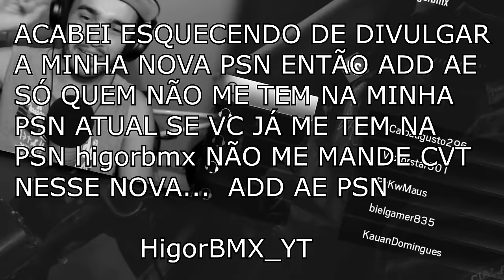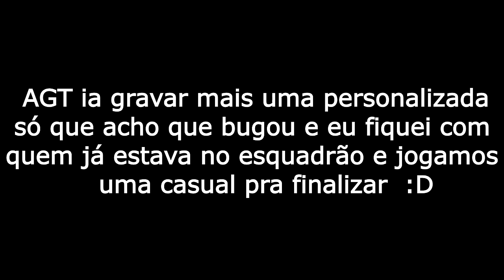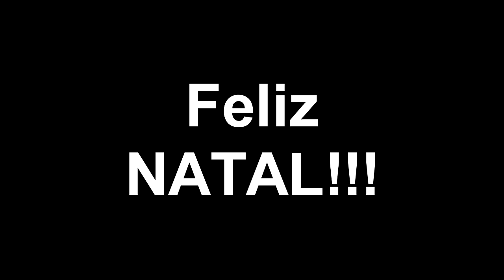Rainbow Six- Especial de Natal - ZOEIRA com inscritos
Fala galera.. nesse vídeo fizemos aquela zoeira com alguns inscritos aqui do canal em uma personalizada. joguei mal como sempre mas o foco aqui é a zoeira e a edição :D haha. Esse vídeo foi um especial de Natal aqui pra vocês e desejo tudo de bom pra cada um de vocês que que Deus ilumine suas vidas e continue abençoando sempre... Feliz Natal e aproveitem bem a sua família pq é isso que nós temos que dar mais valor... a Família! :D tamo junto galera muito obrigado pelo carinho e tudo de bom ae pra vocês S2 boas festas

Placa de captura: Elgato Game Capture HD 1080P
Editor de videos:  Vegas Pró 14
Microfone: Behringer C-1U
Console: PS4
Fone: PHILPS SHP2000
Web Cam: Logitech C920 HD1080P
Monitor 2: LED TV 29'' (72 cm) da LG
COMPUTADOR: Notebook Samsung
Processador: Intel(R) Core(TM) i5-5200U @ 2.20GHz 2.GHz
Memória (RAM): 8,00GB